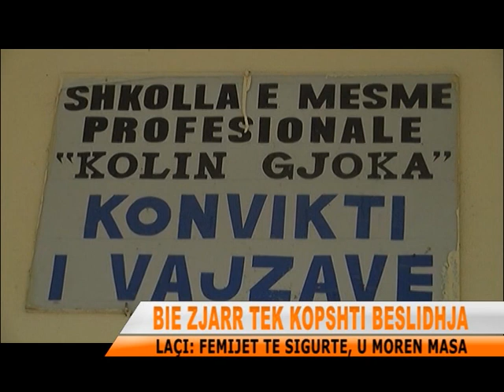TVLEZHA BIE ZJARR TEK KOPSHTI BESLIDHJA